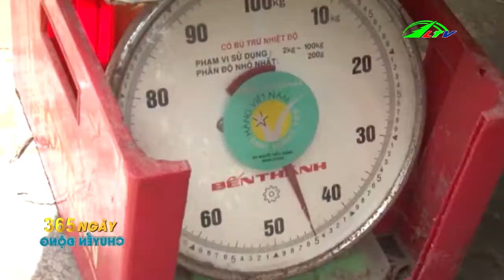Cây Siêu Quả Gây Sốt Giờ Giá Bỗng Rớt Thảm | 365 Chuyển Động | Lâm Đồng TV